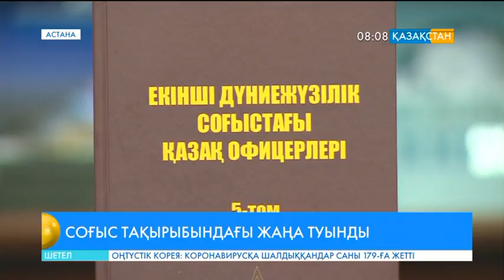Астанада «Соғыстағы қазақ офицерлері» атты 10 томдық кітап таныстырылды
Авторы – тарихшы, журналист Жұмабай Доспанов.